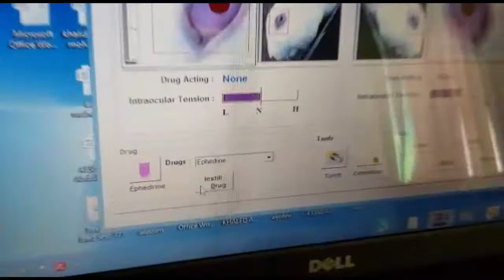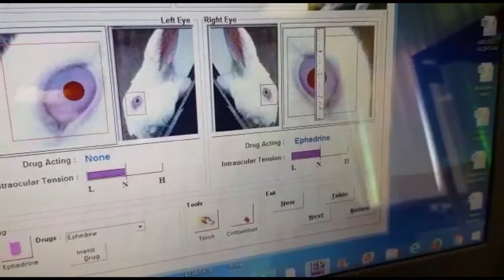G54 || PHARMACOLOGE || Lab 1 & 2 || Part 5